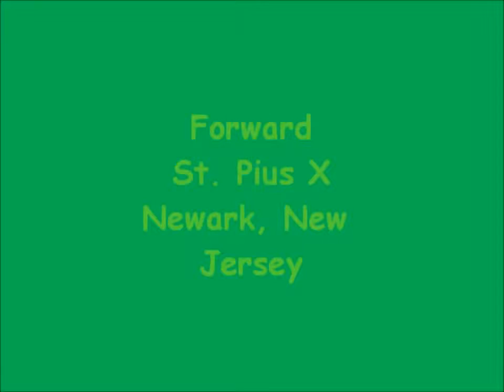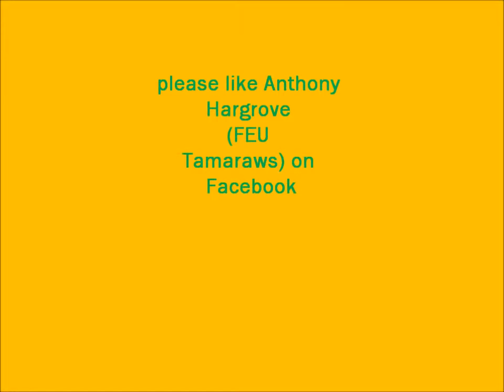Anthony Hargrove FEU Tamaraws